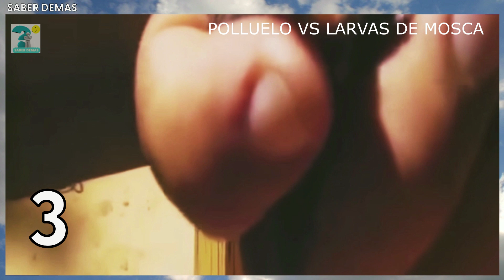ANIMALES SALVAJES MEJORES MOMENTOS CAPTADOS EN CAMARA 6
Hola amigos de youtube ,aqui los mejores momentos de animales salvajes captados en camara parte 6